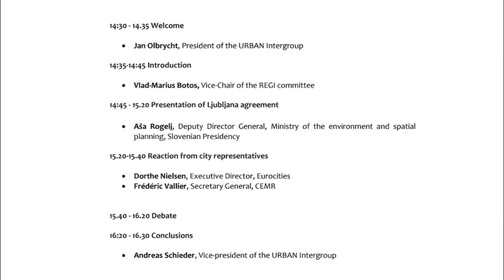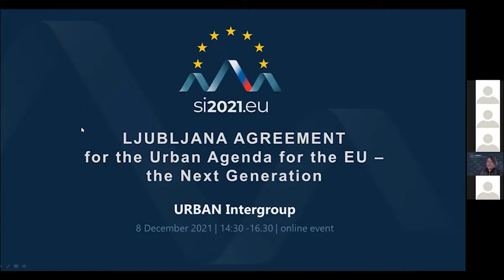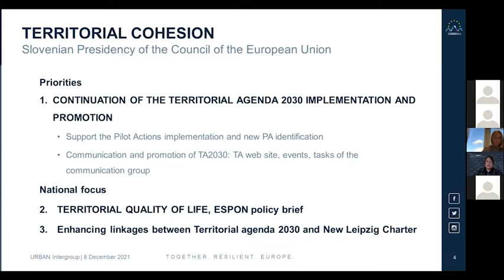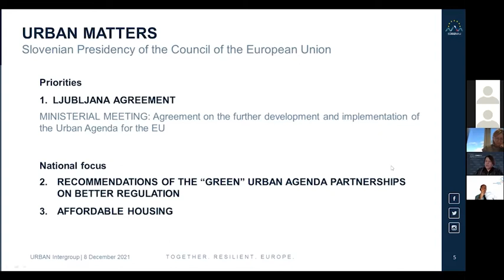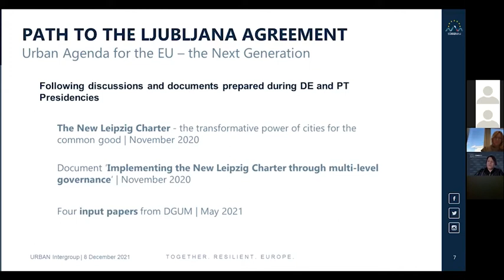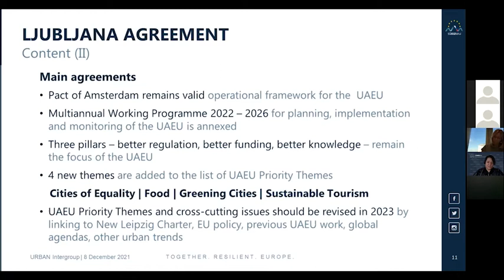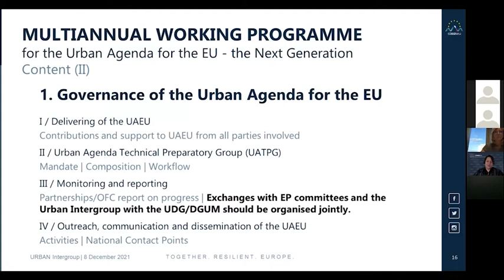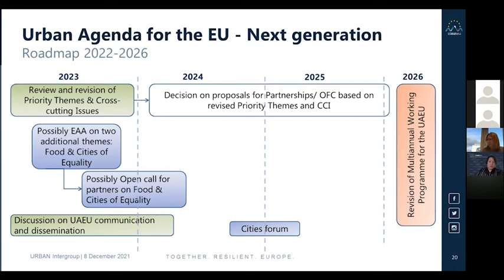Urban Integroup: Ljubljana Agreement - online event